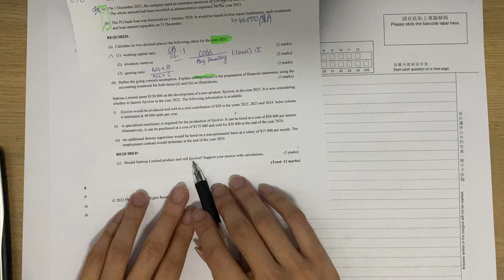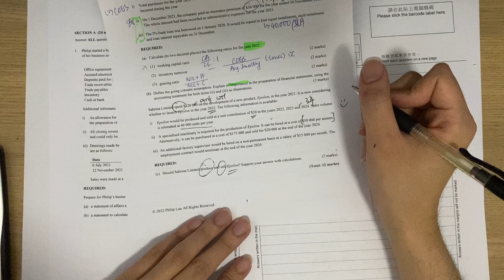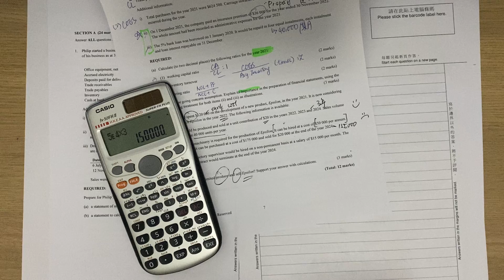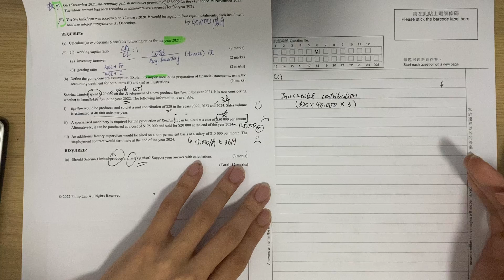2022M-Q6(c) Decision: To produce or sell a product 決策：是否生產及銷售產品 Part 4